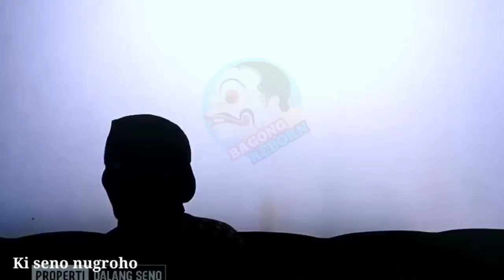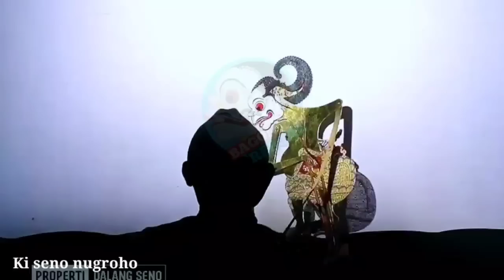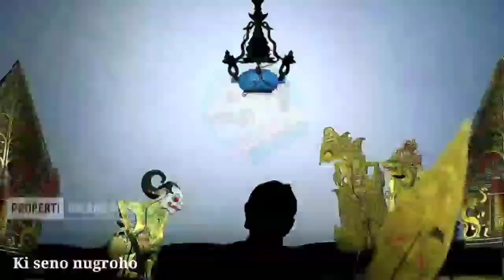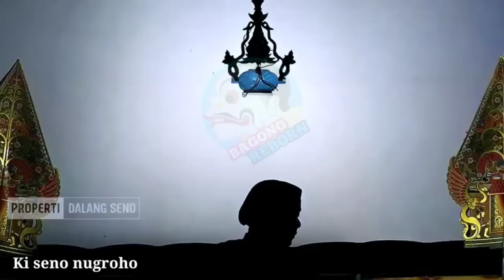Bagong karo togog metu sore musuh poro dewo mergo dewone jahat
Lakon Anyar alm Ki seno nugroho dalam pementasan wayang climen